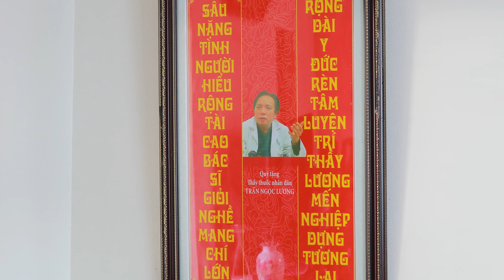HÁT VỀ BÁC SĨ TRẦN NGỌC LƯƠNG || N.S Chèo Việt Thắng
Theo dõi kênh Việt Thắng để cập nhật những bài hát mới và hay nhất nhé !!!
© Bản quyền thuộc về nghệ sĩ Việt Thắng